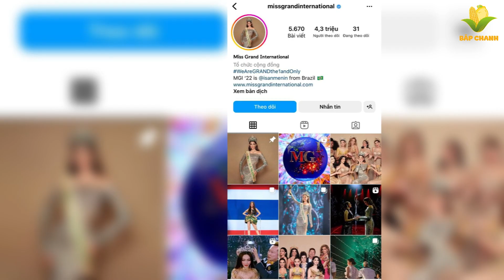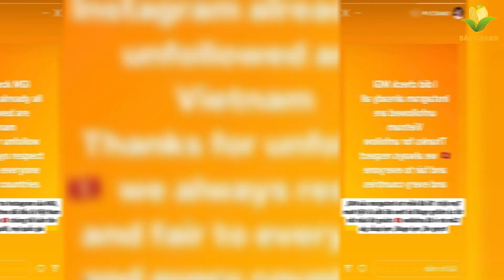Ông Nawat đồng tình: Không hỗ trợ Việt Nam đăng cai tổ chức MGI 2023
▶ BẮP CHANNEL là kênh chuyên tổng hợp tin mới nhất nói về ca sĩ, diễn viên, showbiz việt nam.
📣 Đừng quên  "LIKE" và "ĐĂNG KÝ" kênh để theo dõi những video tiếp theo!!!

Hãy click vào 🔔 Để nhận được Thông Báo Video Mới Nhất của BẮP CHANNEL nhé!
© Bản quyền thuộc về BẮP CHANNEL do not reup
Thẻ tag kênh